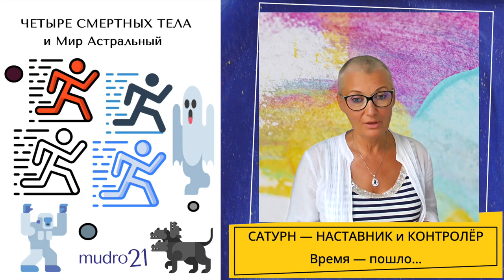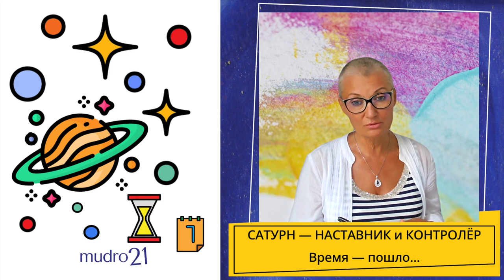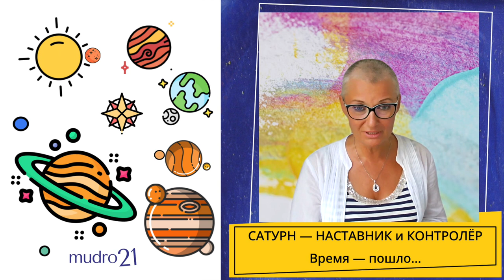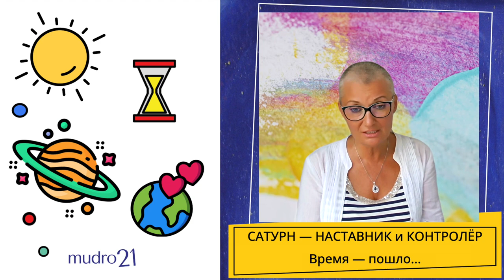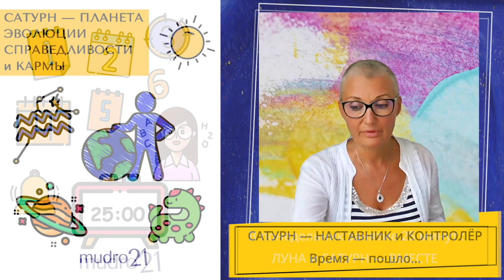🔹 Занятие №7. Сатурн — отдыхает, если когда человек получает и применяет Знания, работает над собой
00:00 Начало
00:51 О чём будем говорить
01:26 Отношения и взаимодействие с мамой
02:05 Связь с потусторонним миром
03:26 Сущности в старых домах  – чувствуют себя комфортно
05:01 Пример из книги “Он и Она”. Сущность предъявляет претензии…
06:20 Как относиться к сущностям. Всё победит ДОБРО
08:00 О принятии через Знания
08:50 Техника осознанности перед сном. Анализ дня
09:55 О наших астральных телах. Состав тел прошлых рас
11:11 Послание от бабушки Анфисы
13:31 Об Иисусе – Великом Учителе – и Люцифере – НЕ добром доценте
16:50 Нижнее ментальное тело
18:13 Книги, которые дают Сокровенные Знания
20:43 Чему учит Сатурн. Сатурн – пастух Солнечной системы
25:03 Как с нами разговаривает Жизнь: вещий сон бабушки
27:50 О религии и Любви к Мирозданию
32:25 Баптизм – религия Сердца
33:19 О Законе Целесообразности                                                           34:17 Уходит то, что нам больше не нужно
35:33 О жизни на Тонком Плане. Почему много жирных людей
38:00 Почему у пожилых плохой сон – Астральный Мир и Луна
39:40 Женщина – это духовность и интуиция. Это необходимо развивать
40:44 О Лемурийской расе. Как развивалась Земля и земляне
44:44 Звонок с урока. До новых встреч!